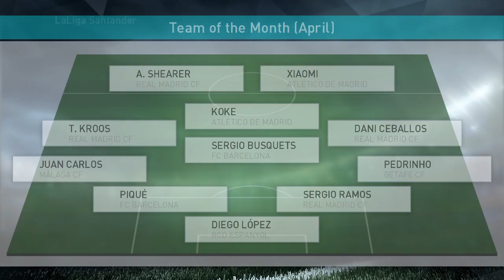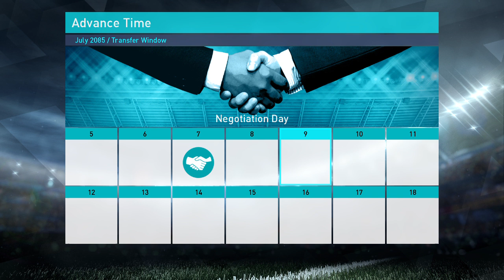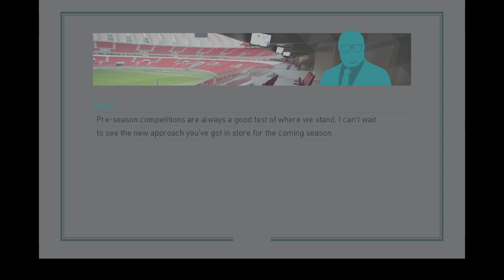PRO EVOLUTION SOCCER 2018 3 3 2019 3 40 48